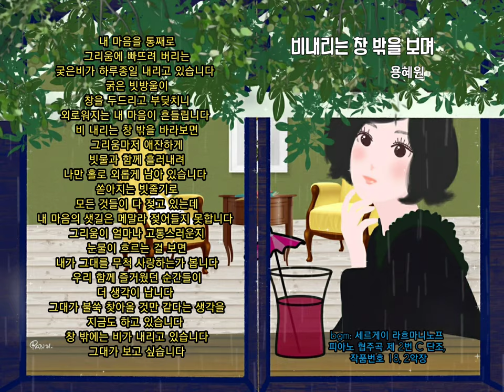☔ 비 내리는 창밖을 보며 - 용혜원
☔ 비 내리는 창밖을 보며 - 용해원

내 마음을 통째로
그리움에 빠뜨려 버리는
궂은비가 하루종일 내리고 있습니다

굵은 빗방울이
창을 두드리고 부딪치니
외로워지는 내 마음이 흔들립니다

비 내리는 창 밖을 바라보면
그리움마저 애잔하게
빗물과 함께 흘러내려
나만 홀로 외롭게 남아 있습니다

쏟아지는 빗줄기로
모든 것들이 다 젖고 있는데
내 마음의 샛길은 메말라 젖어들지 못합니다

그리움이 얼마나 고통스러운지
눈물이 흐르는 걸 보면
내가 그대를 무척 사랑하는가 봅니다
우리 함께 즐거웠던 순간들이
더 생각이 납니다

그대가 불쑥 찾아올 것만 같다는 생각을
지금도 하고 있습니다

창 밖에는 비가 내리고 있습니다
그대가 보고 싶습니다